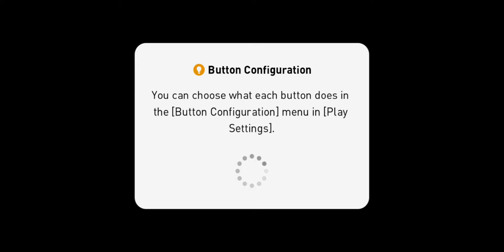eFootball PES 2020 mobile part 49